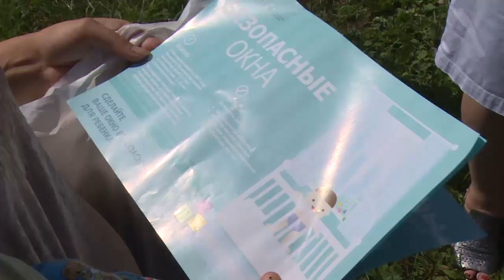Пожарные извещатели установили в многодетной семье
Безопасность прежде всего. Избежать несчастных случаев, снизить риски возникновения пожара – на это направлены противопожарные извещатели, которые устанавливают в домах многодетных и малоимущих семей сотрудники районной Администрация.